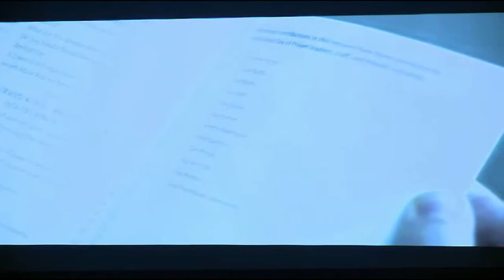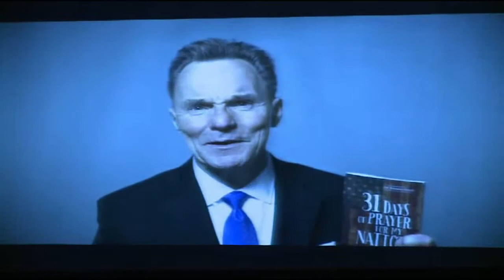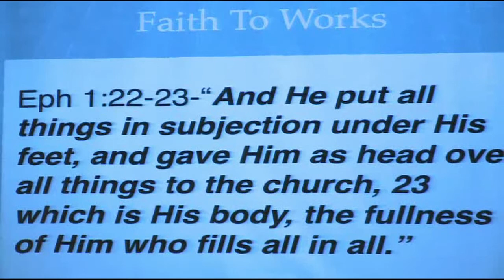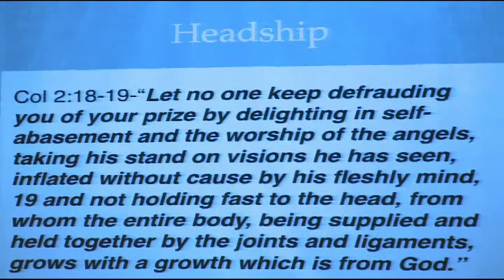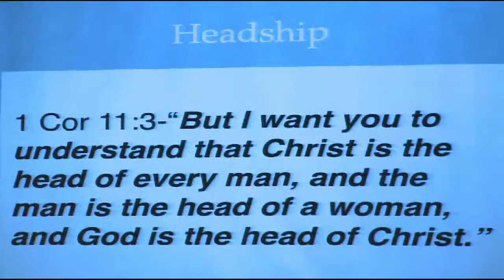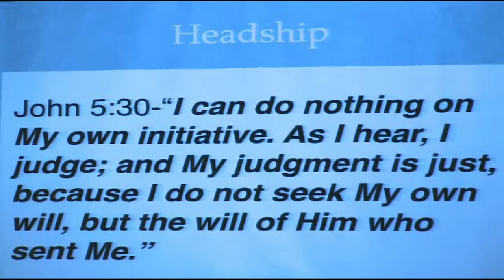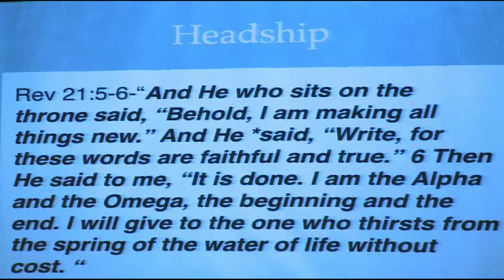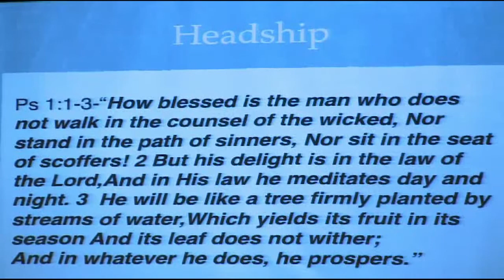He is the Head of your life - AP Tim Carscadden (06242018)